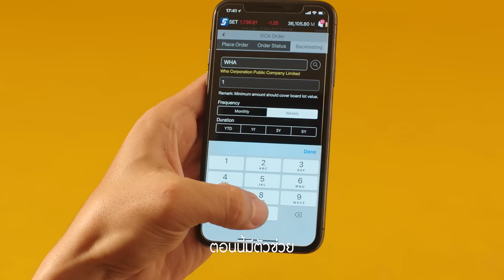investnow มาร์ช จุฑาวุฒิ แค่เลือกที่จะ "เริ่ม" ออมหุ้น DCA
อยากทำตามฝัน...อยากมีเงินล้าน ทุกอย่างเป็นจริงได้

ลงทุนวันนี้ โอกาสดีสร้างได้ แค่เริ่มต้นให้ไว มีวินัยลงทุน "ออมหุ้น" สม่ำเสมอ  เห็นเงินล้านได้ทุกคน เริ่มต้นง่ายด้วยเงินเพียงหลักพัน

อยู่ที่คุณเลือก... "จะรอ“หรือ "จะเริ่ม"

ศึกษารายละเอียดเพิ่มเติมได้ที่งานเทศกาลลงทุน
"ออมหุ้น สร้างเงินล้าน" คลิกที่นี่